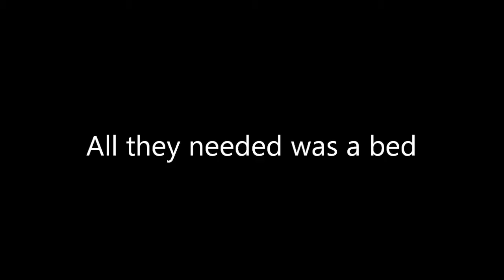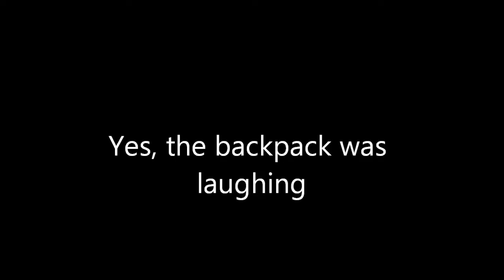Scribblenauts Part Five ~ I finally have a character!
Sorry didn't upload this yesterday ^^ i decided that i'll post one video a day (hopefully i'll keep at that) and if i post an AMV, then that will be my only vid of the day :D
Enjoy more Scribblenauts!